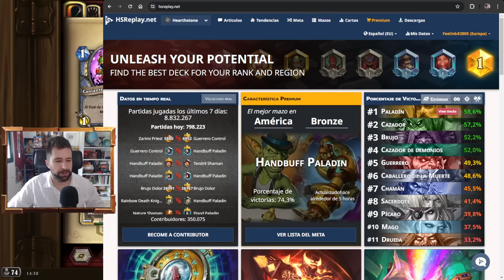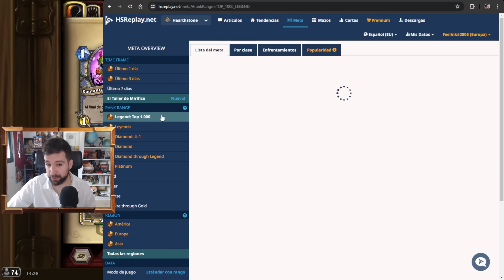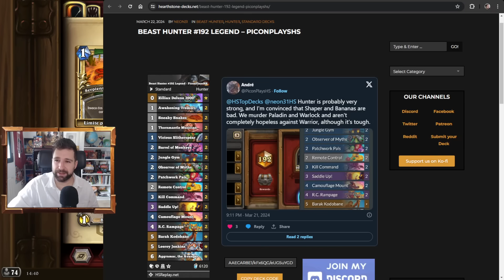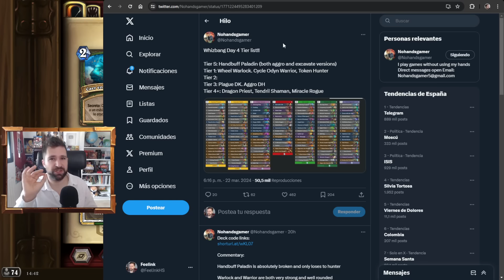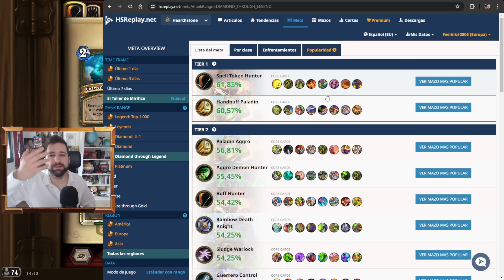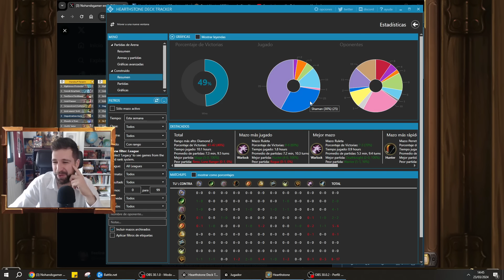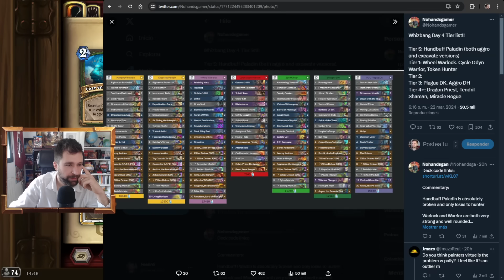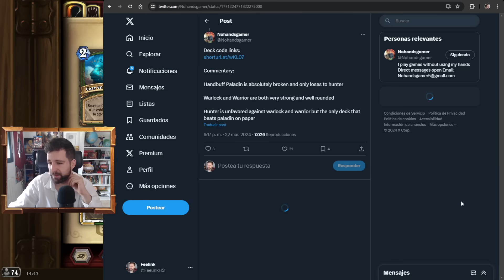El 2º Mejor Mazo del Meta: Cazador Token [Hearthstone]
El * en la miniatura del vídeo indica que el coste del deck es 3000 polvos arcanos si juegas la versión barata en la que reemplazas las legendarias crafteables por Montón de plátanos. Al ser deck barato y fuerte es muy safe craftearlo.
- Reemplazos: Montón de plátanos o Rastrear.
- Mulligan: cartas de coste 1, el arma y Desenfreno teledirigido si ya tienes coste 1.

- El programa que lleva el registro de las cartas (deck tracker)

Expansión el Taller de Mirífico. Hearthstone en español.